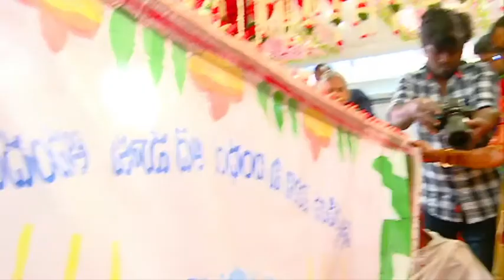Wedding 3.02.2021 -01